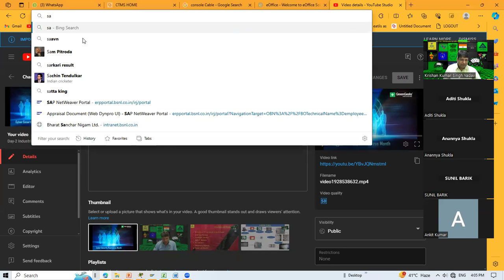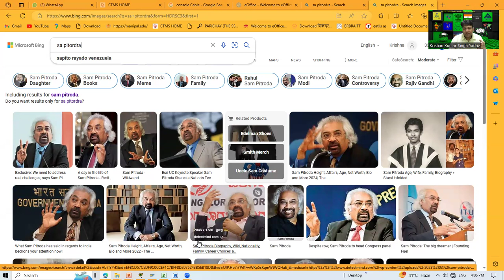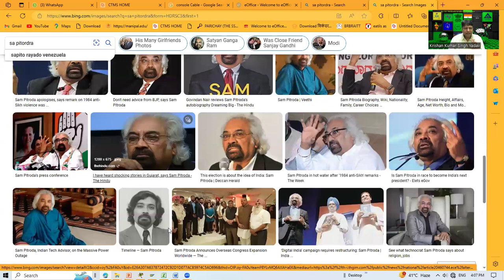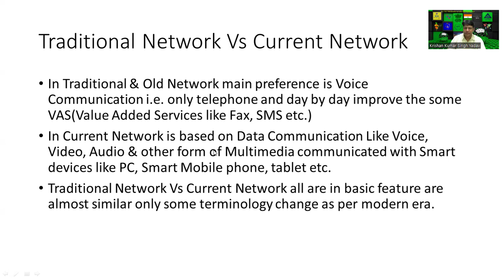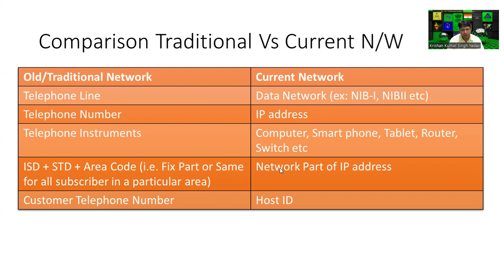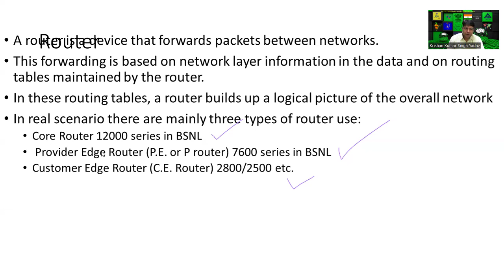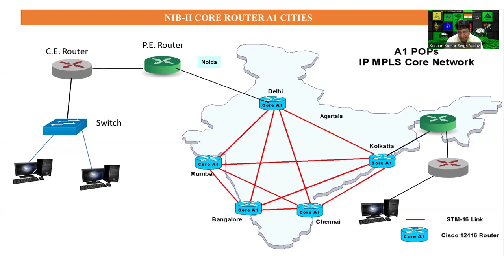Day-3 Industrial Training w.e.f 03.06.2024